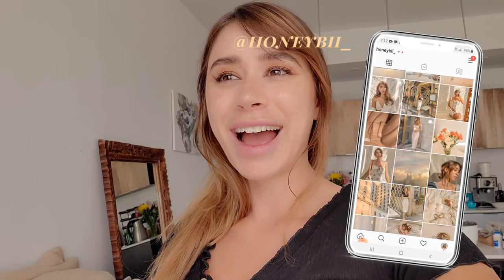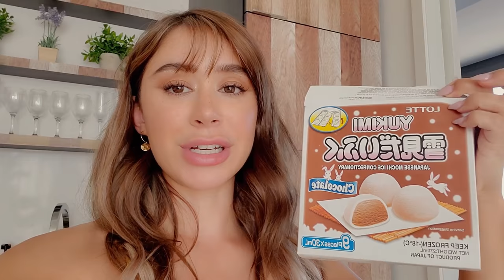TRYING TO GET FIT 🦵 | week in my life in Canada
I've started to pick up my old fitness habits and it's gonna pay off I swear.

My Princess Polly $600 USD fashion try on haul I mentioned

▼FILMED ON▼
Canon G7X MarkII

▼EDITED▼
Premiere Pro

About:
Hi! My name is Bronwyn Papineau.
Previously known as BiiBiiBap and BiiBiiBeauty, but now rebranded as Honey Bii lol...

I am a Canadian girl from Toronto Ontario filming vlogs of my life in Toronto Canada and my travels! I previously lived in Seoul South Korea for 2 years, Tokyo Japan for 1 year and Melbourne Australia for 1 year!
Come with me on my journey through my life as I grow as an individual!

Toronto Vlogger, Melbourne Vlog, Japan Vlog & Korea Vlog Channel | Currently living in Toronto Canada creating weekly to monthly vlogs of my life.

When I am not posting videos here, you can find me posting regularly on Instagram and live streaming on Twitch!